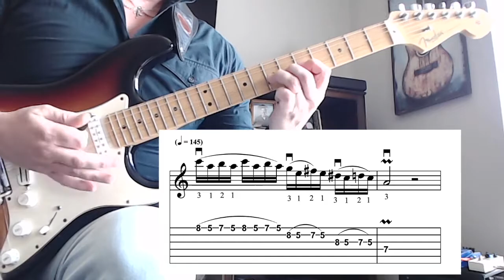Yngwie Malmsteen & Eric Johnson Licks w Tabs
A short video with musical notation and tablature showing scales, arpeggios, string bends, and vibrato of two of the most iconic rock guitarists known for cleanliness and picking.